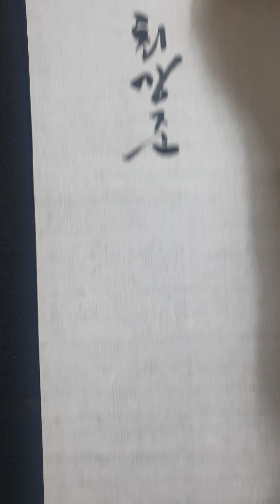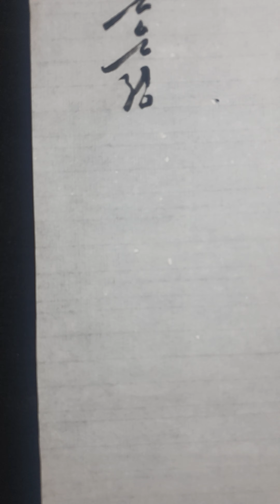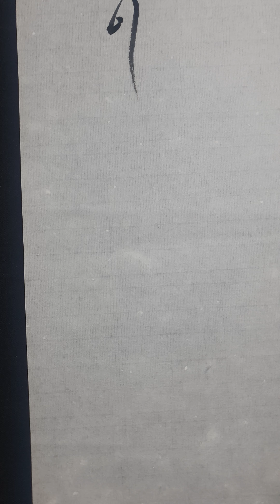최강준 최원우 킹상종 폰은정 타지리 톤톤정 파닥이 황치환 홍예준 댓글 요청 이름 쓰기 명단 190